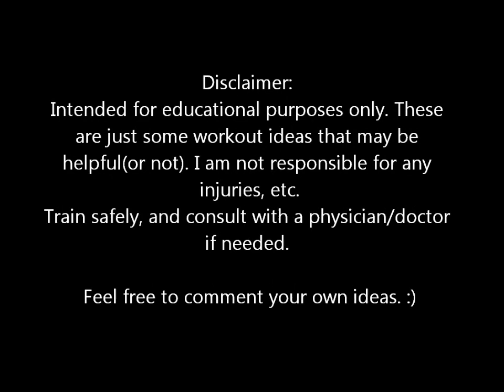clean & press buildup exercise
workout idea with some buildup exercises that lead to a complex movement. share your creativity. the song is an original. :)